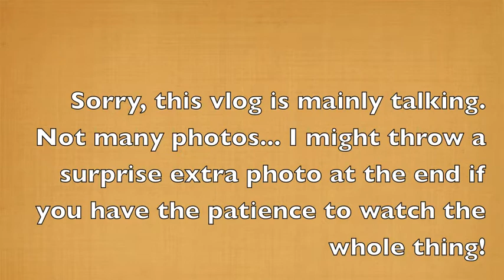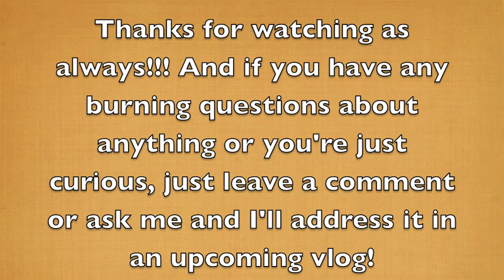Vlog #5 - In which I meet my host family! Erik in Japan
Here is the vlog about meeting my host family and such.

Hope you enjoy, and I'll post another one soon!